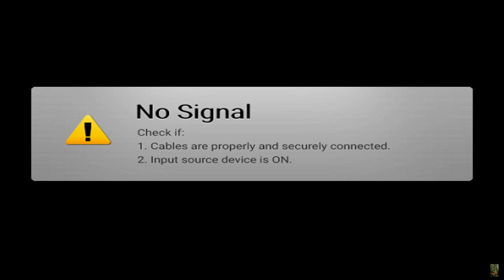The Legend of Zelda, Tears of the Kingdom 037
10 hearts, 6 stamina, 51 shrines, 3 lights, 34 seeds
00:00 Welcome, at Highland Stable
00:56 travel to Tsutsu-um Shrine, Hyrule Field, Outskirt Stable
15:51 music for the Great Fairy Kaysa
31:28 Sitsum Shrine, Death Mountain, A Controlling Device
50:28 Apogek Shrine, Lanayru Great Spring, Wings on the Wind